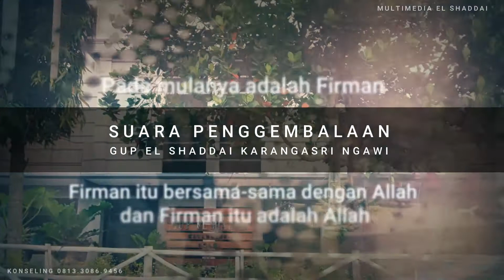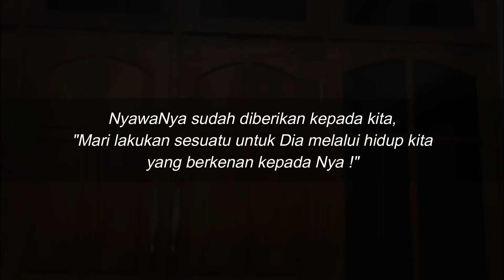"Akulah Gembala Yang Baik", 18 Nopember 2021, Suara Penggembalaan GUP El Shaddai Ngawi